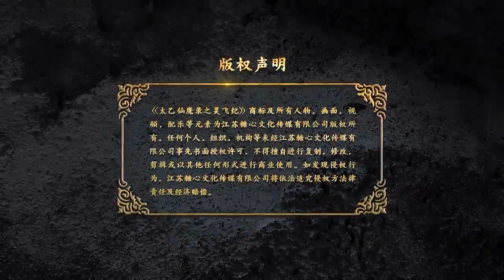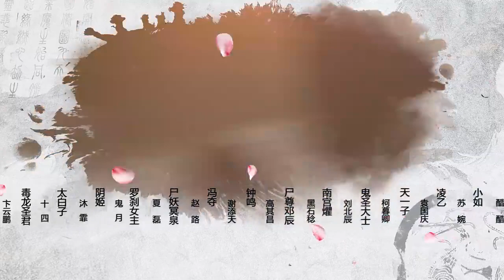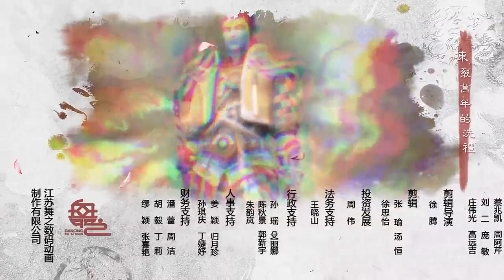【精品玄幻仙俠動畫】太乙仙魔錄之靈飛紀第二季13：青城派弟子冷霜凝為解身世之謎，獨自下山，偶然窺見魔教陰謀，並結識一眾命定之人，展開一段仙俠奇幻之旅……